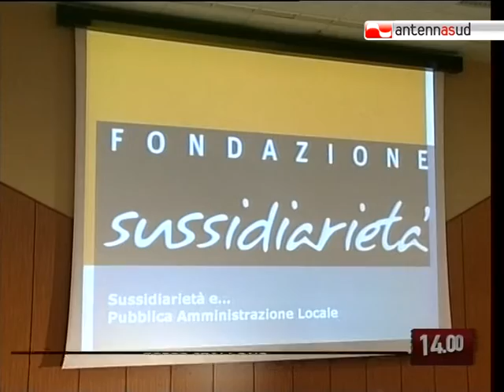TG 15.05.10 Bari, sussidiarietà e pubblica amministrazione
Un'indagine sul rapporto fra i cittadini e la pubblica amministrazione alla luce del principio della sussidiarietà. Ad illustrarla a Bari il presidente della Fondazione per la sussidiarietà, Giorgio Vittadini.